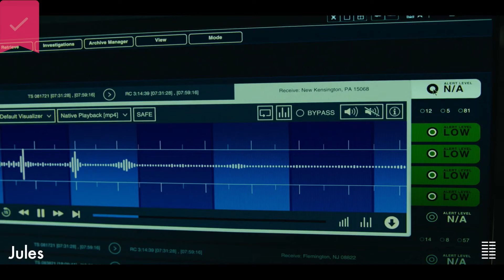Jules - Official Trailer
A man's quiet life gets upended when a UFO crashes in his backyard in rural Pennsylvania. As he befriends the mysterious extraterrestrial, things start to get complicated when two neighbors discover it and the government quickly closes in.

About TickFilm:

Welcome to TICKFILM 🎥
‘Movie sharing made fun!’ 🍿

Movies | Documentaries | Series
Download our FREE app today 📲

**Checkout our NEW social app 🔗 Share your favorite movies, series, chat with friends plus much more!** 🎥🍿🤝